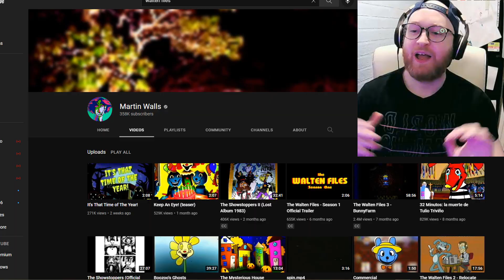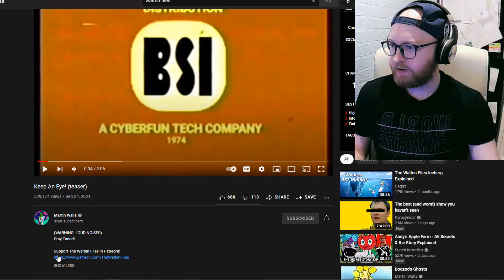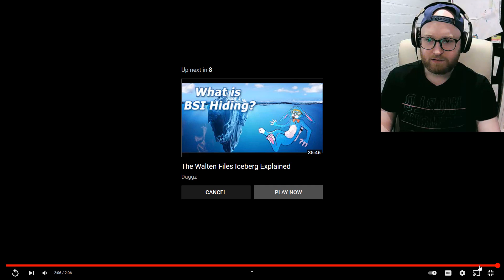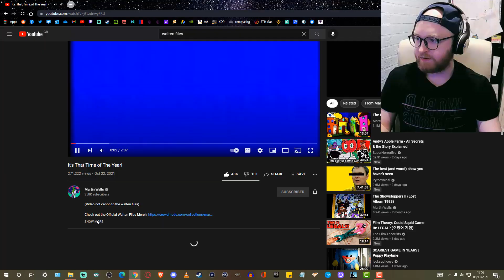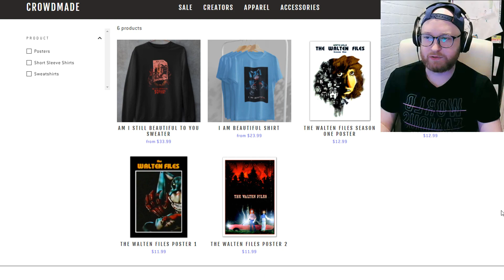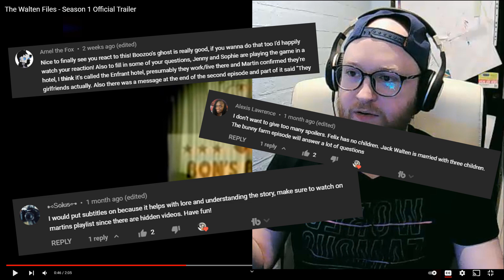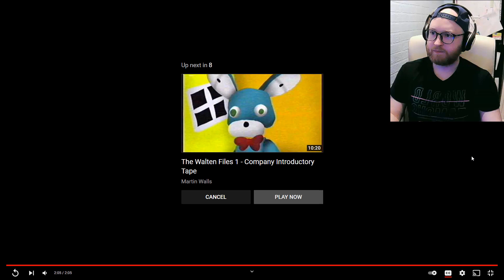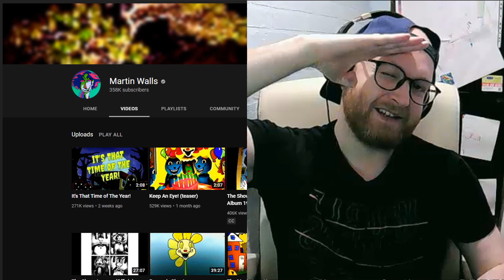Catching up on the Walten Files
Were catching up on The Walten Files today and watching some of the smaller videos and theorising.

Kirsty Potter
ClandestineDave

Dual Monitor Stand
PC Gamepad
Mic Stand
External harddrive

WHAT EVEN IS THIS!? | The Walten Files 1| JaxReacts